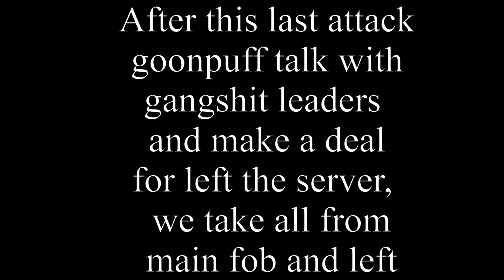THE LONG WAR Defending Main Fob vs GangGang/Carebears Ally & Wiping Iceberg/Carno ARK Official PvP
Hey! This is the last part of our long war vs goonpuff 2056 when in the 3 day gang gang and they ally carebears/boom evil start defending them and bringing a lot of tek stuff, anyway, gangshit defend the main fob and break some more builds in the server!